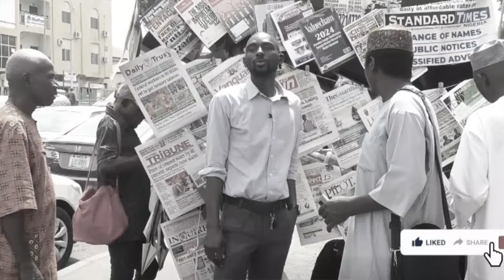Seven Vendor: "Our Cup Is Full. We Are Suffering For Our Sins"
Nigerians cry as the pains of the harsh economic state of the country bite down hard on the ordinary Nigerian. The people seem to be getting desperate. But whom exactly are we to blame for this. See Nigerians react in this video